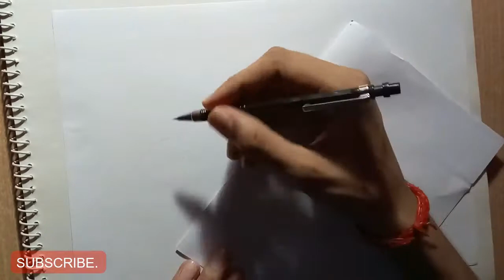How to draw an eye - ARTIFONIA